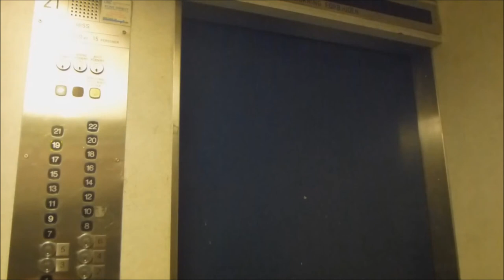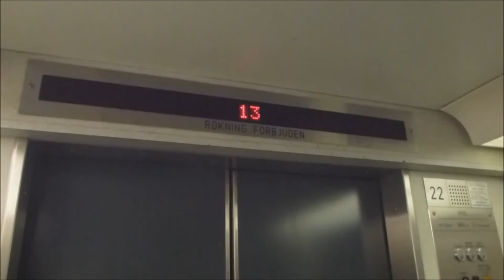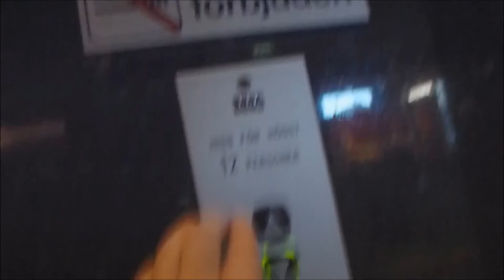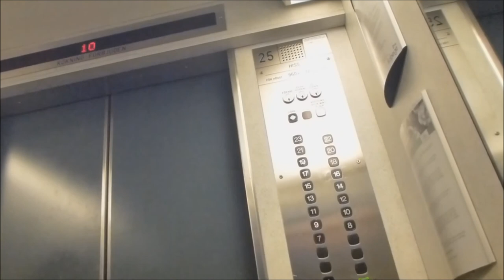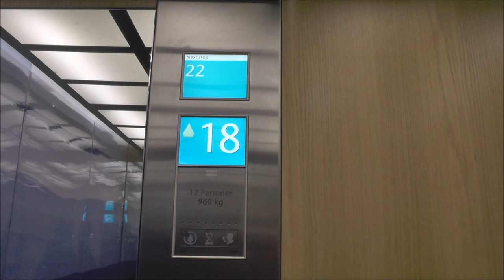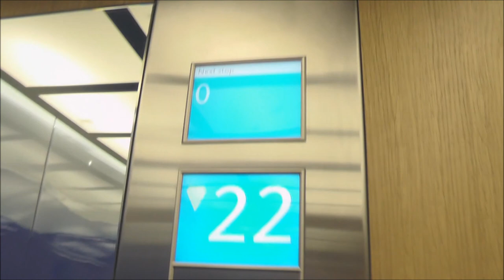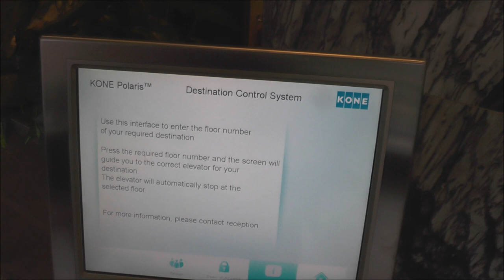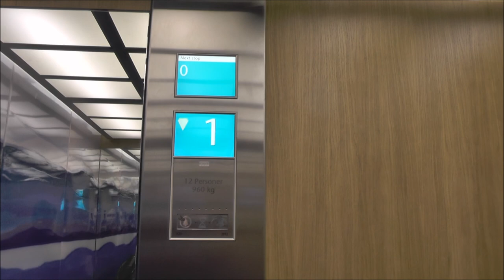ADDEs OldVSNew Comparison Tour E01: KONE M series vs Polaris mod. @ DN-Skrapan, Stockholm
#1 Before: 0:53
#2 After: 7:33

Location - Address: DN-Skrapan - Gjörwellsgatan 30, Stockholm (Kungsholmen) SWEDEN
Date of recording - Inspelningsdatum: (Old) 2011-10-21 with Panasonic LUMIX DMC-TZ20, (New) 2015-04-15 with Panasonic HC-V720 & RØDE Stereo Videomic Pro